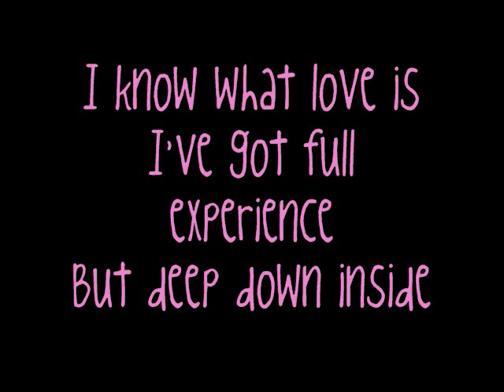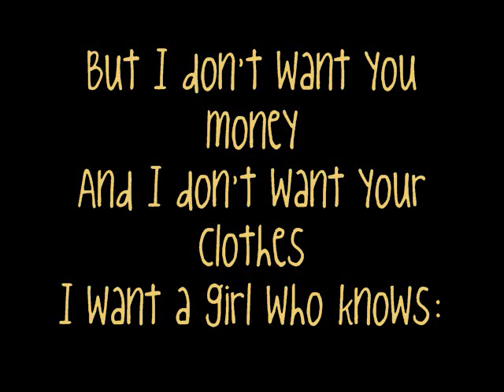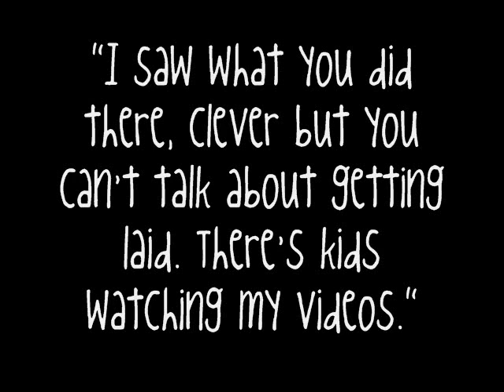DaveDays- I'm Just a Baby Lyrics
Song: i'M jUsT A bAbY ("bABY" pARdOY By jUsTIN bIEBeR)
By: Dave Days